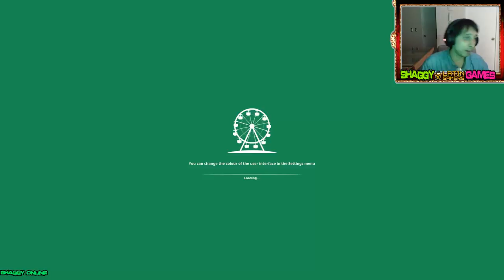Planet Coaster (Shaggy Online)